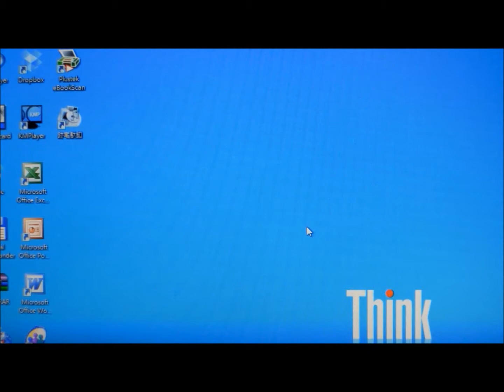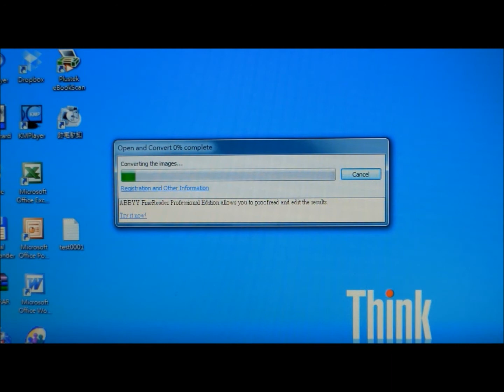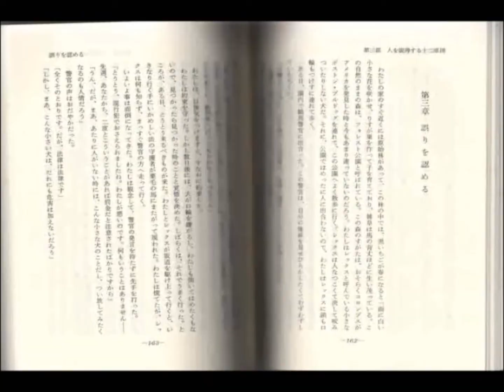OpticBook 3800 User's Guide